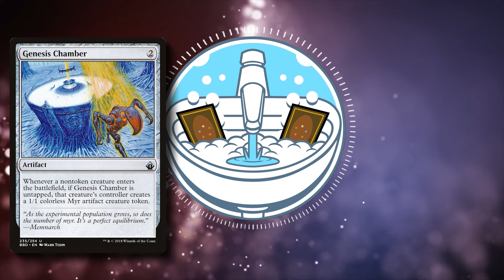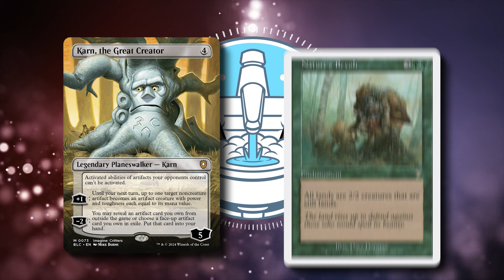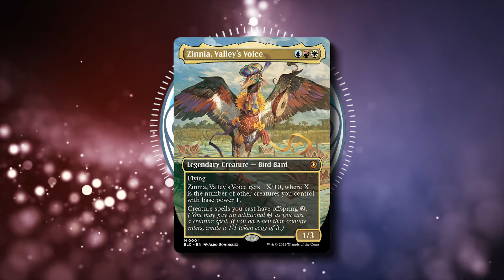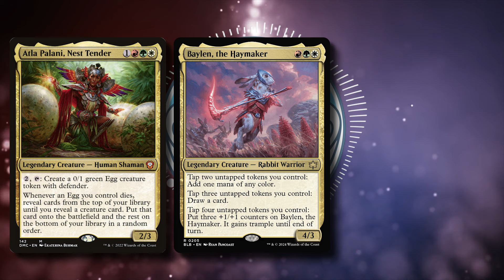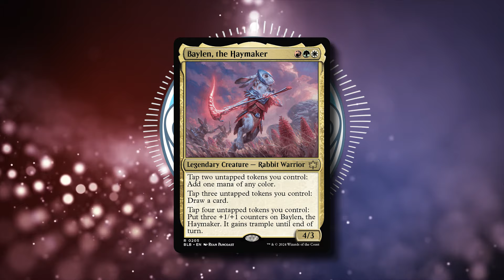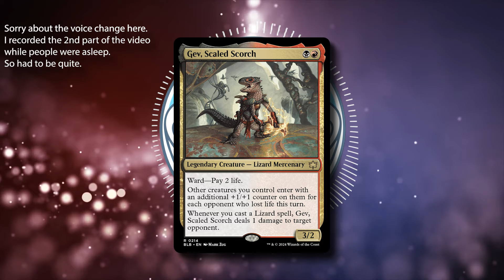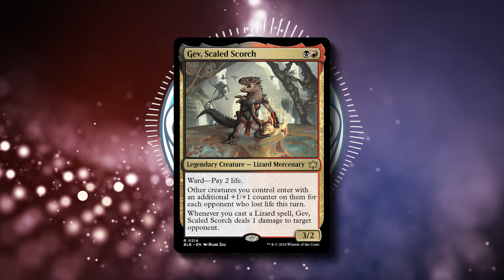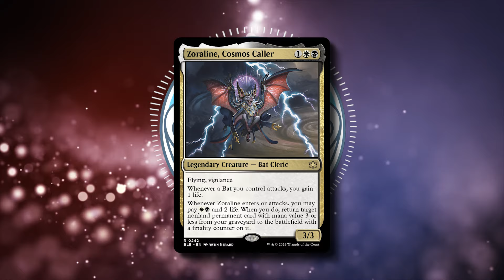5 Fun Bloomburrow Decks! | EDH | MTG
Hello everyone! Instead of just doing one or two deck techs for the new set, I wanted to share some of my fun deck ideas using the new commanders. Some of these ideas may not work, but I'd love to see what you can brew up!